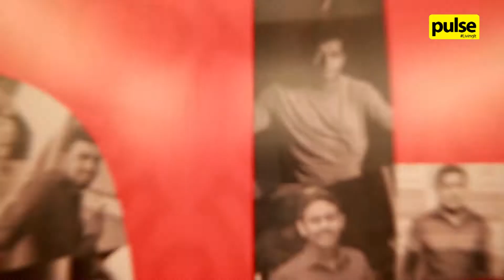IdeaHell named first & only Sri Lankan YouTube MCN!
Sri Lanka's only YouTube creator space, IdeaHell was recently named the first MCN in Sri Lanka! In commemoration of this grand feat, a celebration was held at Hilton Colombo Residences, amongst popular YouTubers from around the country, and more! Check it out below.